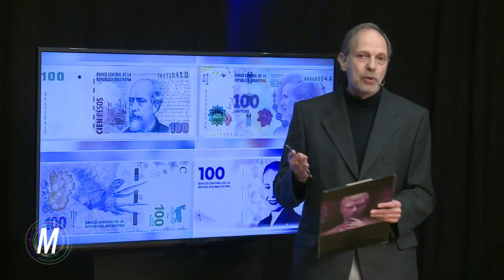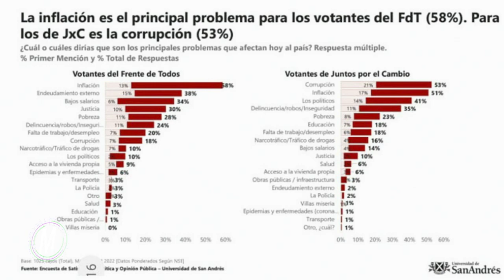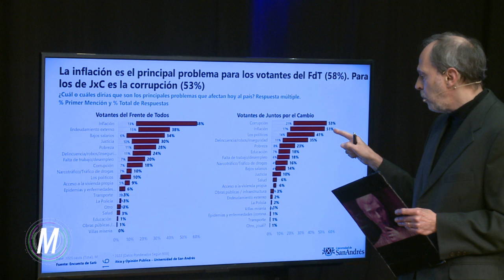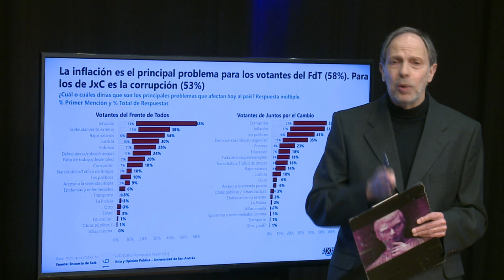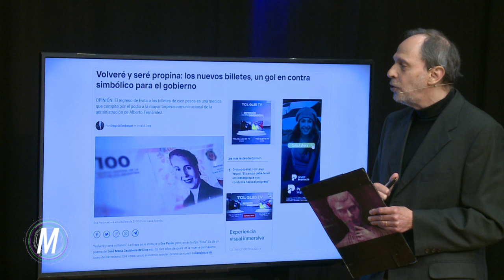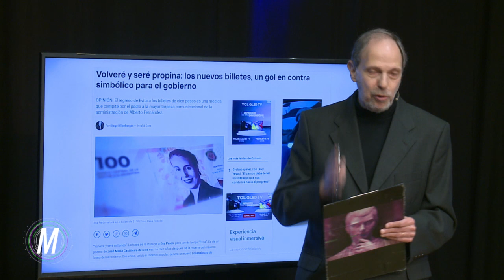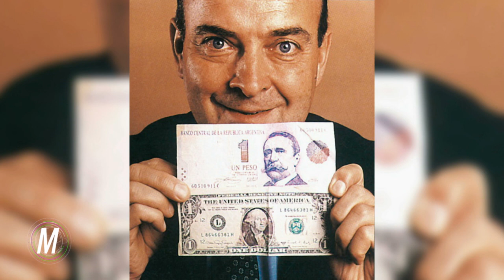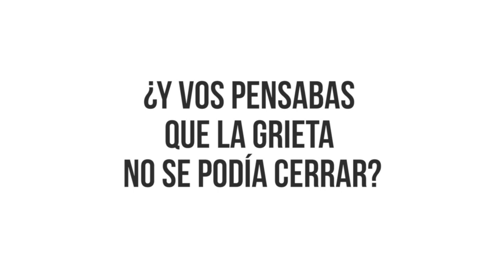Billetes nuevos, plan viejo: golazo simbólico en contra del gobierno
La Hora de Maquiavelo mayo 29 022
Muy preocupado el gobierno argentino del presidente Alberto Fernández por hacer muchos anuncios vacíos e intrascendentes en momentos de inflación que se espiraliza y pésimo humor social: no se dio cuenta el tremendo tiro en el pie que se pegó al burlarse en la cara de su propio electorado.
Debate imperdible con Adrián Gómez, vocero y hombre de comunicación del ministro Domingo Cavallo que lanzó en 1991 con muchísimo éxito esta nueva moneda que hoy se devalúa día empobreciendo a los argentinos.